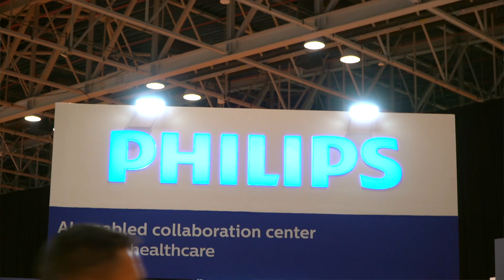Philips talks to Arab Health TV